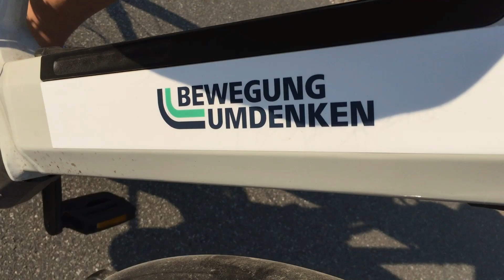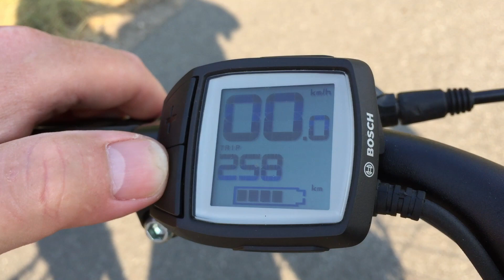Elektromobilität mal anders - Unterwegs mit dem E-Bike Pedelec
Für kürzere und mittlere Strecken muss es nicht immer das Auto sein. E-Bikes und Pedelecs sind Fahrräder mit Unterstützung durch einen Elektromotor und man hat mit Ihnen einen deutlichen weiteren Aktionsradius als mit einem normalen Fahrrad. Und solch ein Gefährt stellen wir in diesem Video vor.